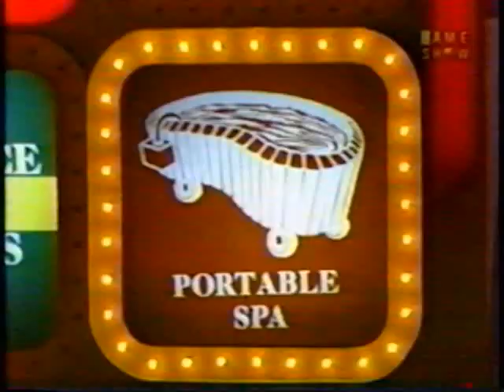Press Your Luck | 01/22/85, pt. 2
Andrea/Arlene/Mike